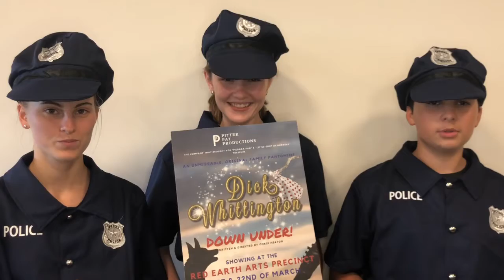Dick Whittington Promo Pigs